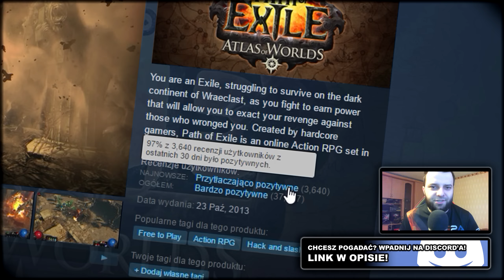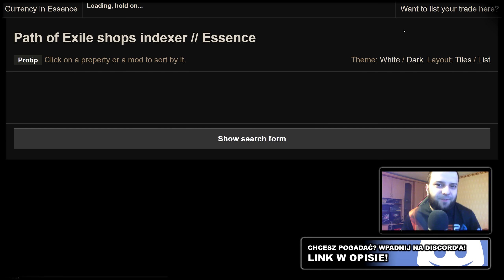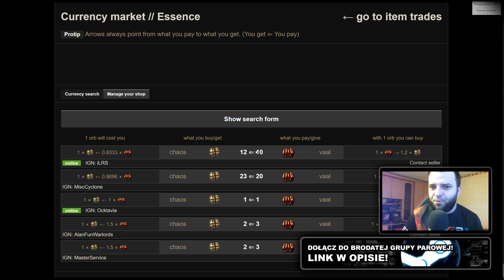☑️ Dlaczego Path of Exile to ZAJEBISTY hack'n'slash?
Gatunek gierek hack'n'slash, do którego należy Path of Exile nie jest zbyt obszerny - Diablo, Sacred, Torchlight - to czołówka jaką gracze wymieniają. Gdzieś obok jest Dungeon Siege, Titan Quest, Grim Dawn i inne produkcje... Kochając gatunek hack'n'slash ogarniałem chyba wszystko, co się w nim pojawiało i zdobyło minimalną popularność. Spośród wszystkich hack'n'slash najbardziej ukochałem Path of Exile...

- fajne? Zostaw subskrypcję po więcej!

Przed Wami 10 powodów, dlaczego Path of Exile jest po prostu zajebisty. Chyba najważniejszy powód jaki stoi po stronie Path of Exile to doskonały model free to play - płacimy jedynie za wizualne pierdółki. Dobre podejście twórców Path of Exile do swoich fanów zaowocowało niemal 40000 pozytywnymi ocenami na Steam.

📌 INNE LINKI 📌
lub KOD: YSqwkwa - chcesz pogadać? Szukasz miejsca do rozmów z kolegami lub znajomych do gier? Wpadnij na Discord!